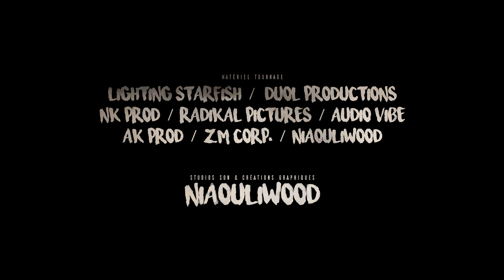NEUF-GRAINS : Épisode Pilote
Neuf-Grains est un projet de série 100% calédonien en cours de développement.